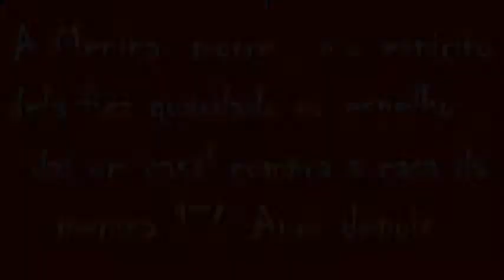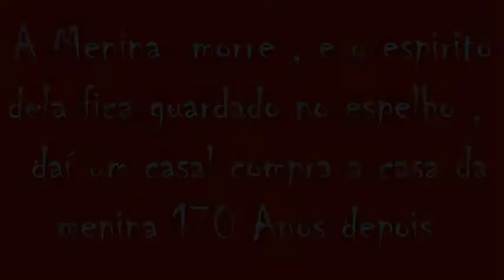Especial Halloween A Menininha.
Mafly.S.Montez e compania.

TheDanc8= megatander